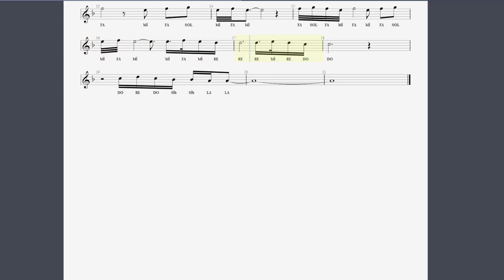AYRILIRKEN BAKIŞIN AYDIN SARMAN NOTA SOLFEJ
çalışma yaparken videoya eşlik etmek için parçayı öğrenene kadar video hızını düşürüp takip edin.